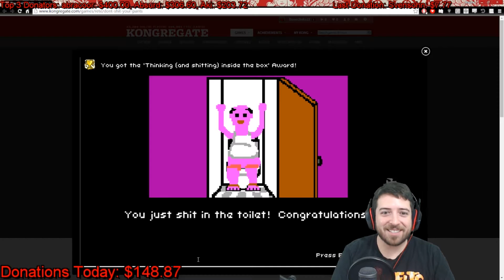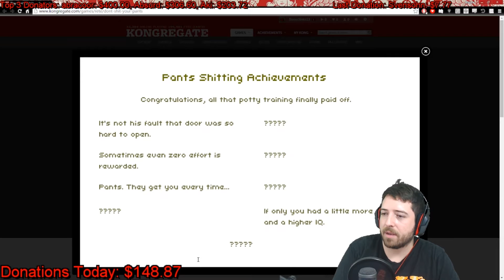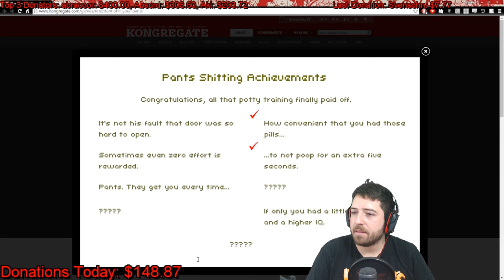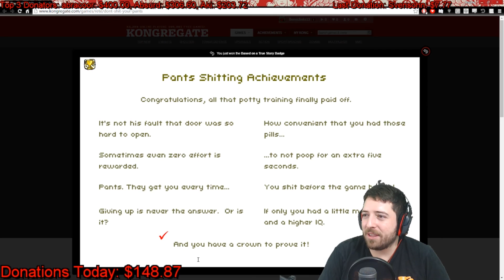Don't Shit Your Pants 100% Completion - Let's Bone